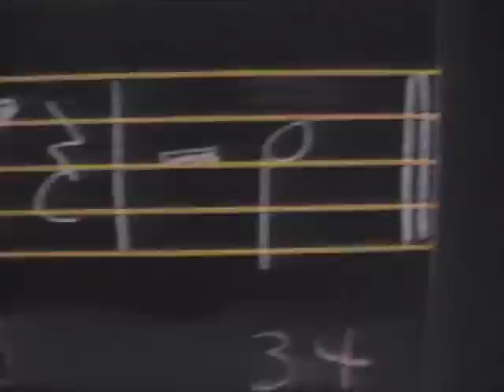St. Benedict Music Promotion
Showcasing some of the years events that are run with the Music program. Special thanks to Andrew Kolacz for some footage from the Cleveland trip this years!